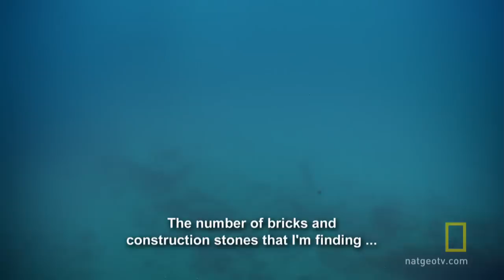Underwater Pirate Tavern | National Geographic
The dive team finally uncovers the underwater ruins of a Port Royal tavern.